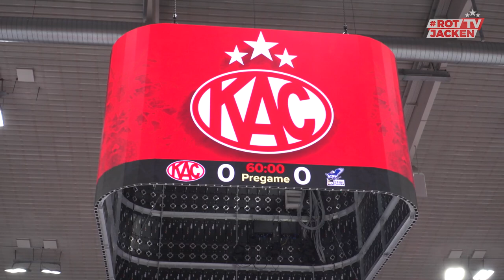Rotjacken-TV - Das Magazin zum Heimspiel gegen Villach (30.01.2023)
Im Magazin rund um das Heimspiel des EC-KAC gegen den EC VSV am 29. Januar steht - dem Lokalduell angemessen - ein treuer Begleiter des Kufensports im südlichsten Bundesland im Zentrum der Sendung: Das Kärntner Eishockeymagazin von Radio Kärnten hat von jedem der letzten 306 Derbys live berichtet und ist eine unverzichtbare Institution. Rotjacken-TV schaut sowohl in der Kommentatorenbox bei Hannes Orasche und Gerhard Petschar als auch im Landesstudio bei Christian Maierhofer vorbei, auch die Fans werden zu ihrer Beziehung zum Eishockeymagazin befragt. Danach widmen sich Joschi Peharz und Marc Brabant direkt auf der Klagenfurter Spielerbank der Analyse der ersten Heimniederlage gegen Villach seit fast sieben Jahren, im Flash-Interview am Weg in die Kabine ordnet Thomas Hundertpfund die Partie ein. Die besten Bilder aus der binnen 47 Stunden zum zweiten Mal ausverkauften Heidi Horten-Arena hat Patric Fohnen eingefangen und in einen Clip verarbeitet.